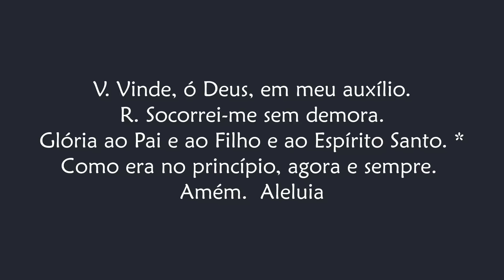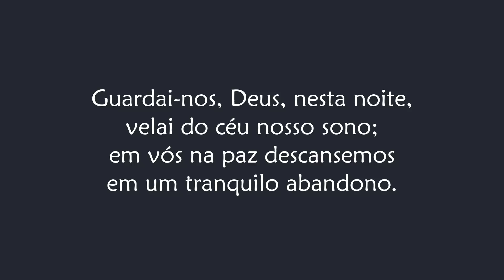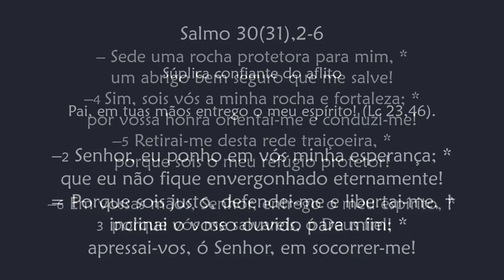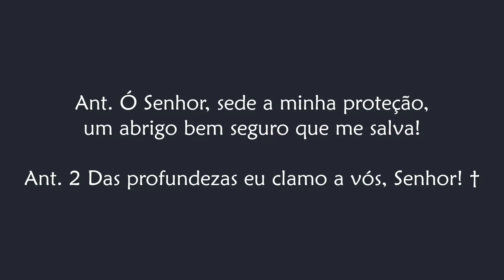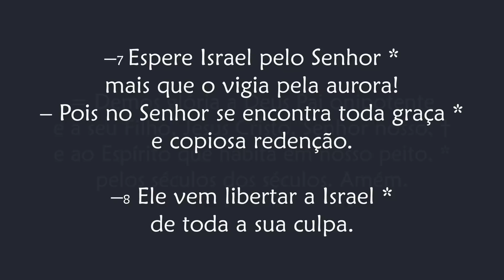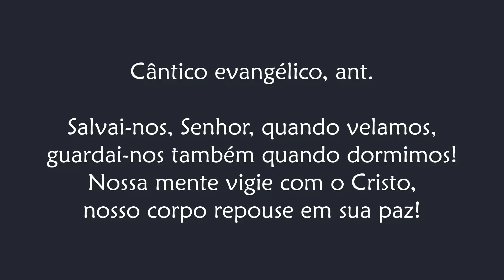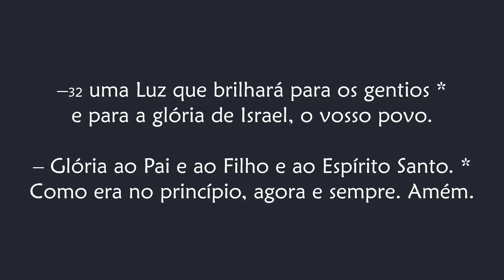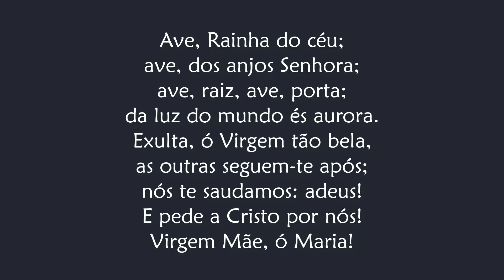Completas de Quarta-feira